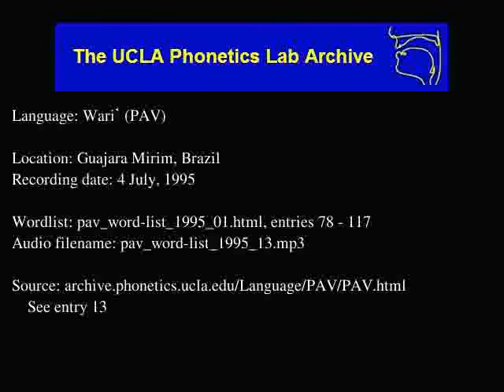Wari' audio: pav_word-list_1995_13